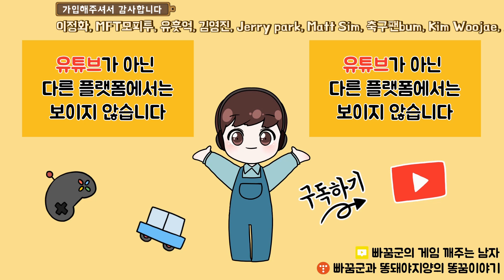마구마구2020에서 단일팀을 맞출 수 밖에 없는 이유 (feat.11 삼성 스텟 6증가)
마구마구2020에서 단일팀을 맞출 수 밖에 없는 이유 (feat.스텟 6증가)
와 11 삼성 맞추니까 스텟이 6씩 오르네 ㅎㄷㄷ
그 와중에 5카 성공 실화??